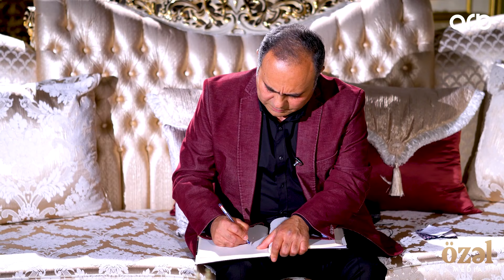Özəl - Azər Zeynalov ( 07.11.2021 )